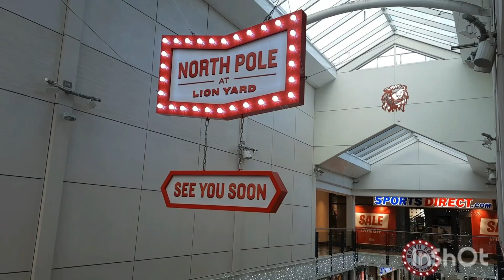ഈ മാസം ഞങ്ങളുടെ ലൈഫിൽ സംഭവിച്ചത് Life in UK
Easy Simple baking recipe How to vlog Smithas channel Smitha's channel malayalam simple easy smitha vlog vlogs malayalam vlog smitha videos cake videos cake recipes malabarian recipes shopping family vlog a day in my life day in my life morning vlog evening vlog function vlog

Other videos from Smitha's Channel
Potato and aubergine | ചപ്പാത്തിക്ക് എളുപ്പത്തിൽ ഒരു കറി | Challenge me, my friend: 9 (Bindhu Joshy) velvet cupcakes | Simply Bake: 3 | How to get your cakes and icing always correct! vegetable garden harvest 2020 Backyard vegetable garden harvest 2020 UK recipe in malayalam - How to make easy, soft and spongy rasmalai every time. cake - Simply Bake: 2 - Cake tin preparation tips + Birthday special eggless cake recipe! and aubergine or brinjal - ചപ്പാത്തിക്ക് എളുപ്പത്തിൽ ഒരു കറി Fried Rice - A simple lazy Friday night dinner recipe! Fried rice 2 ways in 10 minutes! style pork with beans | പോർക്കും പയറും | ഇങ്ങനെ ഒരു കോമ്പിനേഷൻ കഴിച്ചിട്ടുണ്ടോ? എളുപ്പത്തിൽ ഉണ്ടാക്കാവുന്ന ഒരു നാലു മണി പലഹാരം Toffee Pudding Prawn Peanut (3P) salad Vlog dosa & Onion Chutney Avocado cocktail